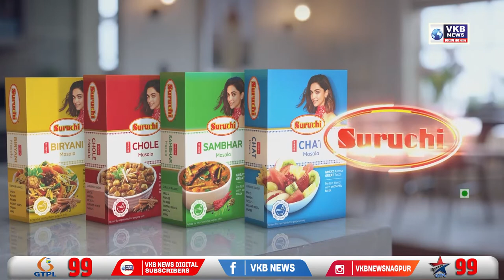तरुणांनी बाऊन्सरला केली बेदम मारहाण